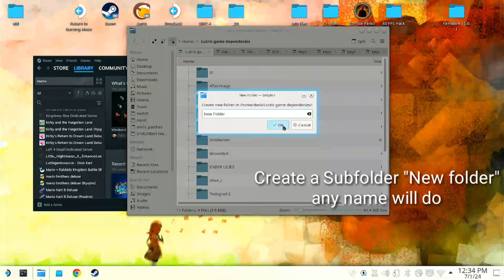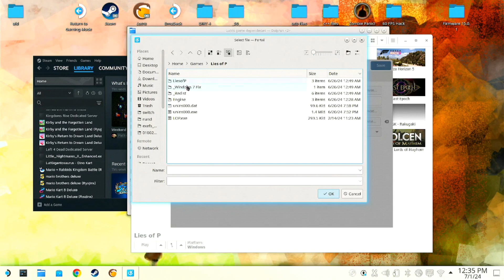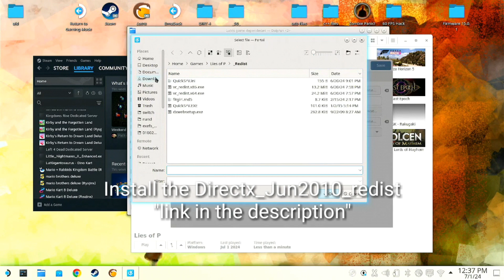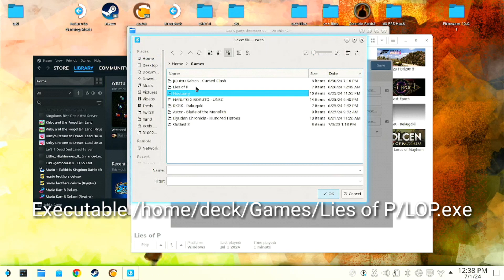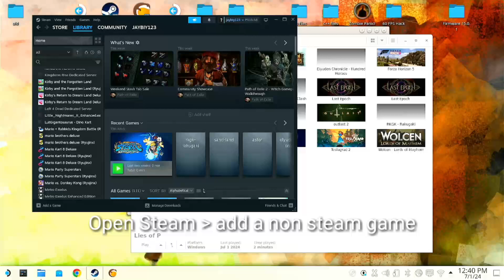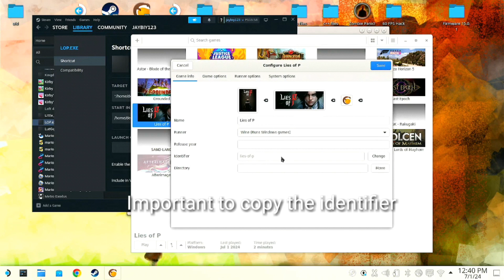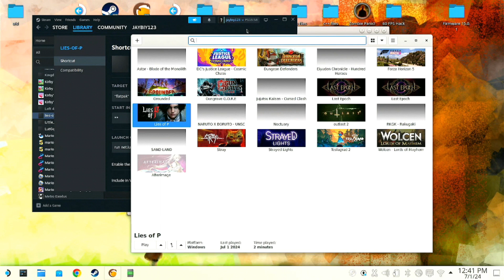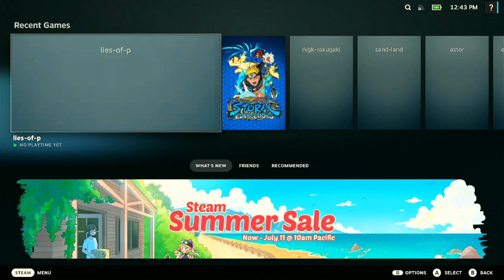Lies of P in Lutris / steamdeck DX12 is not supported Solved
Steamdeck error "SOLVED" DX12 is not supported on your system. Try running without the -dx12 or -d3d12 command line argument